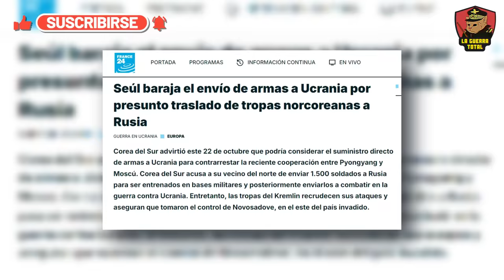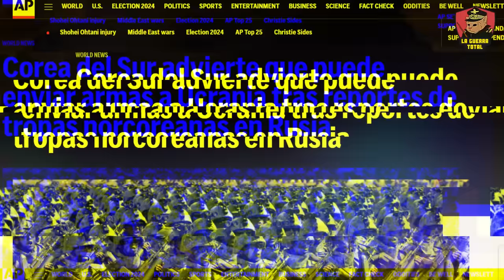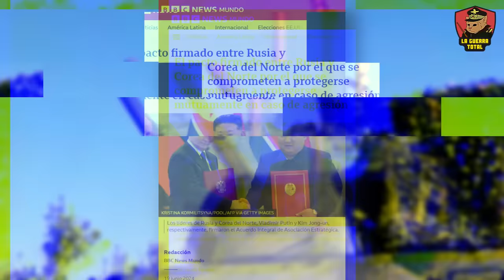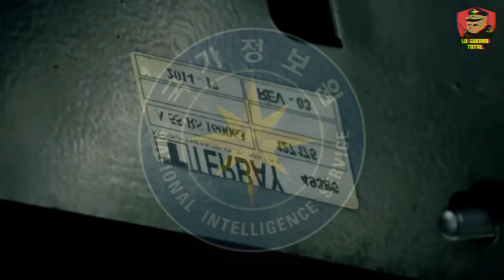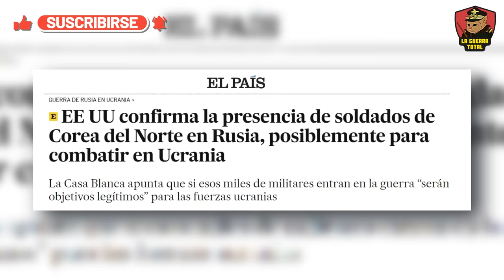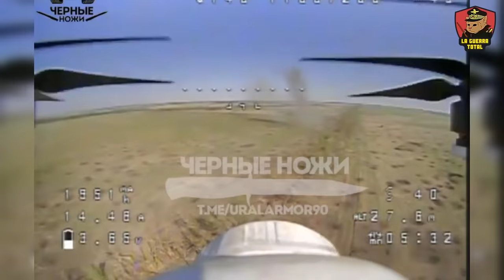💥ALERTA MÁXIMA🔥1500 Soldados de COREA DEL NORTE Desatan el Caos en KURSK🚨Guerra de UCRANIA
La guerra en Ucrania da un giro inesperado con la llegada de tropas de élite norcoreanas en el frente de batalla. Desde Kursk hasta Tsukúrino, los soldados enviados por Kim Jong-un se unen a Rusia, cambiando la dinámica del conflicto y aumentando la presión sobre Ucrania y la OTAN. En este video, exploramos cómo la alianza entre Corea del Norte y Moscú afecta el curso de la guerra, las estrategias de combate y el impacto en el frente de Ucrania. ¿Será este el movimiento decisivo de Putin para asegurar la victoria en Kursk y más allá? Descubre cómo las tropas norcoreanas están siendo desplegadas en operaciones clave, y cómo Occidente reacciona ante esta cooperación militar inédita. ¡No te pierdas los detalles sobre esta estrategia militar que sacude la guerra de Ucrania y pone a Occidente en jaque!